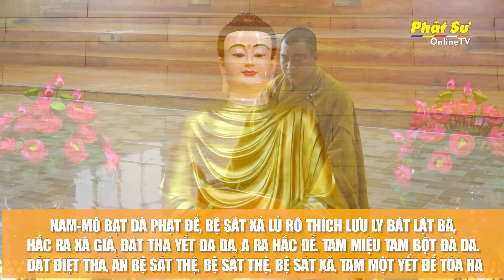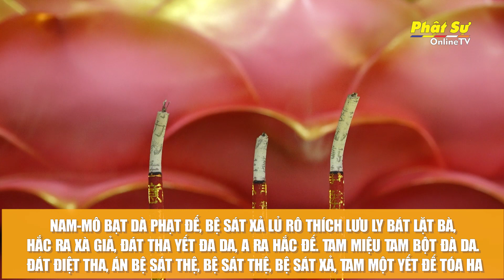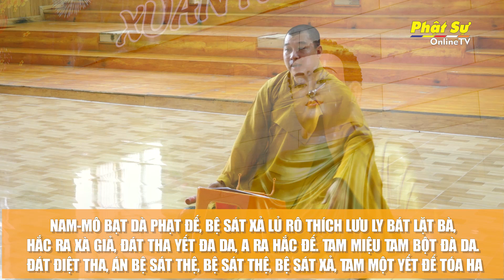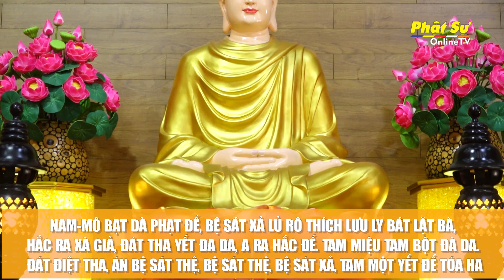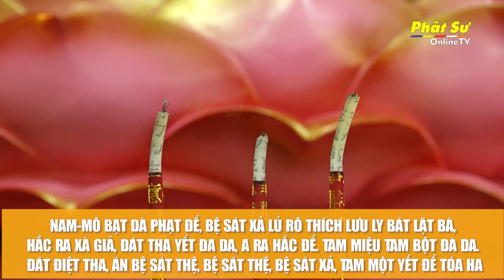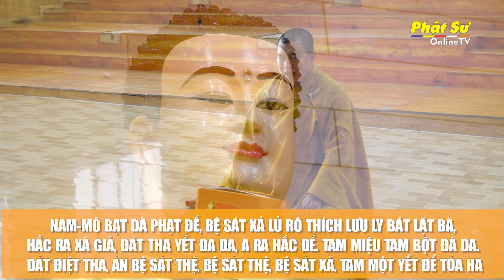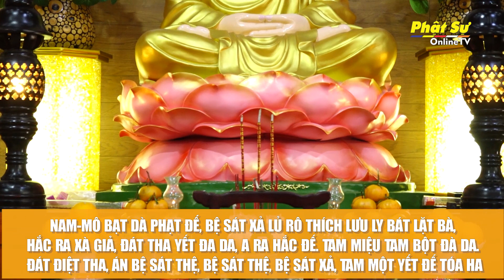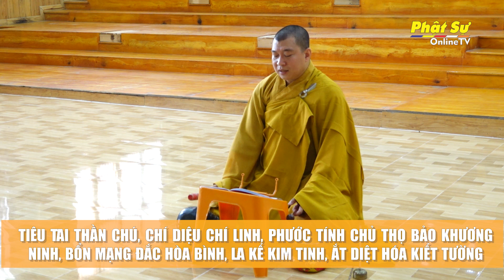🛑Trực tiếp: TRÌ CHÚ - NIỆM HỒNG DANH PHẬT DƯỢC SƯ